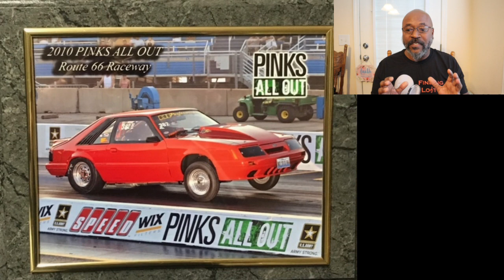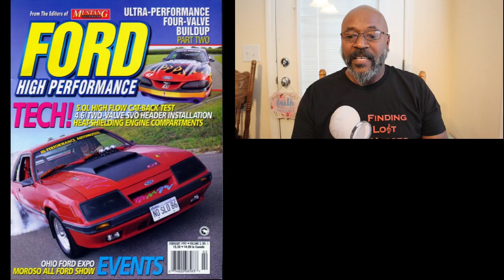The Fox Chamber | Fan Rides 66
Wanna be on Fan Rides? Send pics of your engine, interior and exterior at different angles. And a 1 minute clip of it running so we can hear the exhaust.